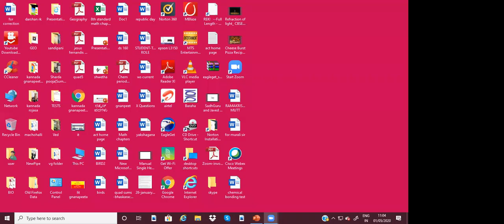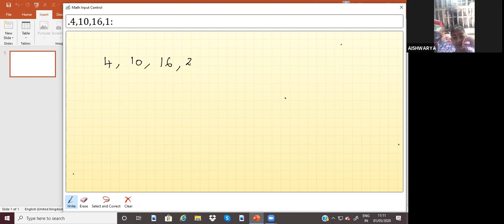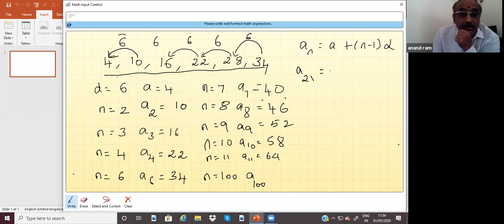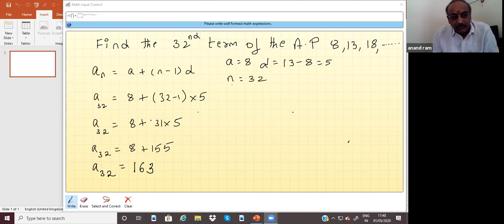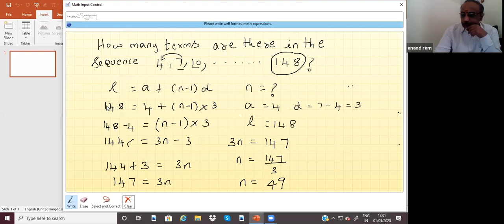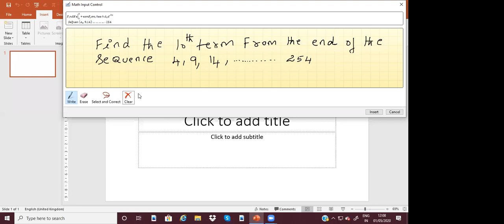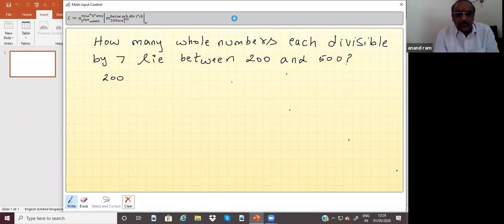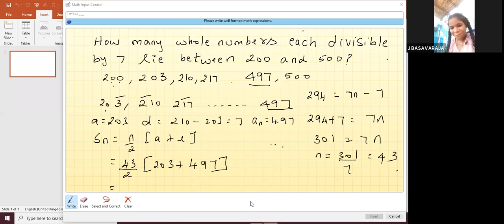Math Topics: Arithmetic Progression by Mr. Anandaram | Online Student Training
Online Student Training for Vunki Marisiddamma School |
Academy for Creative Teaching